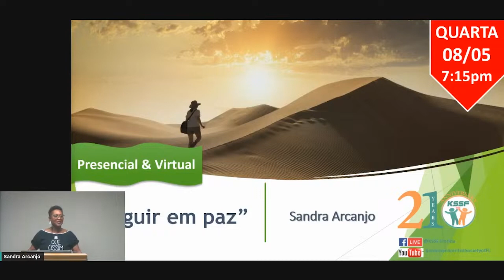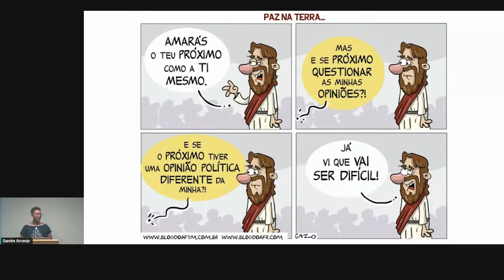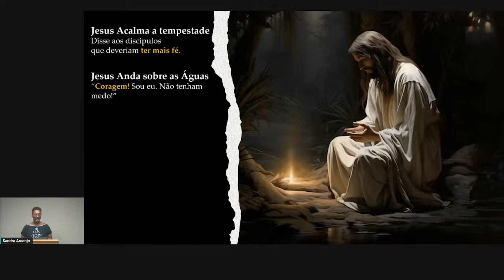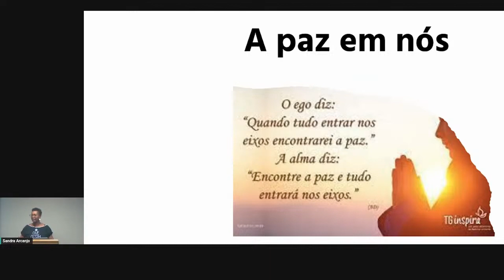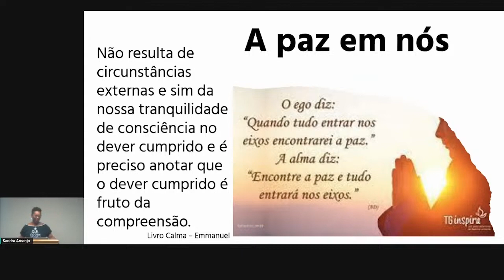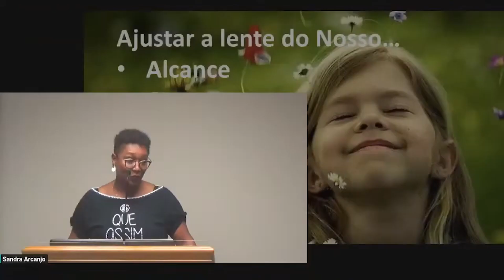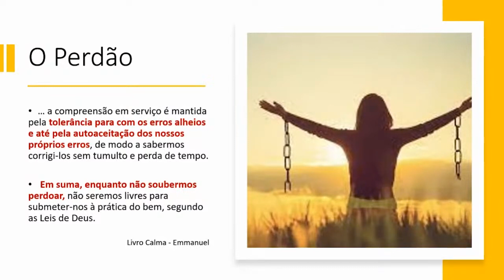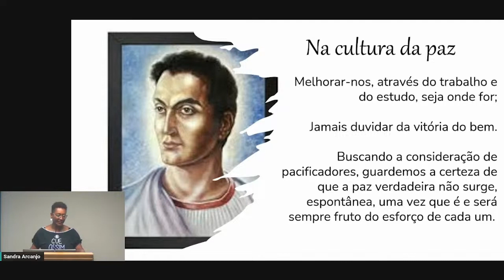"Seguir em Paz" - Sandra Arcanjo - KSSF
Nesse vídeo, a expositora espírita Sandra Arcanjo nos traz reflexões sobre a paz de Jesus e como alcançá-la.
Palestra "Seguir em Paz" com Sandra Arcanjo realizada no Centro Espirita KSSF – Kardecian Spiritist Society of Florida localizado na cidade de Deerfield Beach, Florida, Estados Unidos.